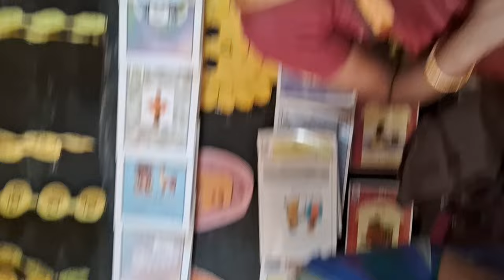ಓಡಿ ಓಡಿ ಬಂದ..comedy song....By Harish sir